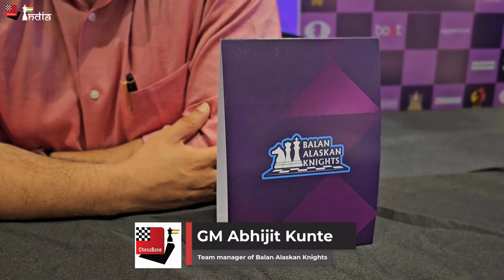Nepo, Raja, Nodirbek will headline Balan Alaskan Knights | Team Manager GM Abhijit Kunte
The Balan Alaskan Knights has a balance of strong players and young talents at the Global Chess League 2023 - Nepo and Radjabov provide the experience along with Tan Zhongyi and Batsiashvili while Nodirbek Abdusattorov and Raunak Sadhwani bring in the youth element. We speak to the team manager Abhijit Kunte and get to know more about this team.